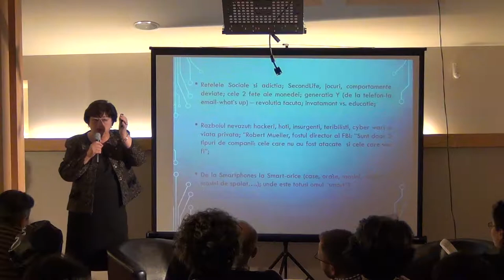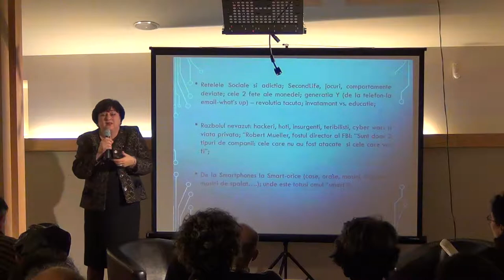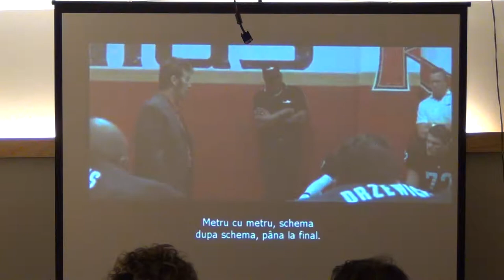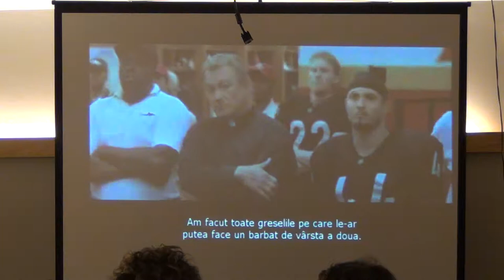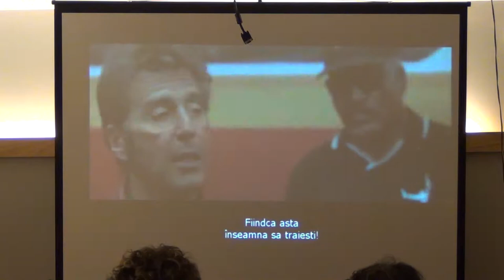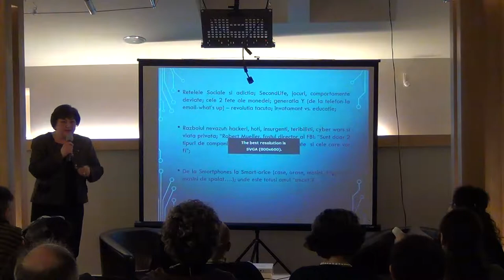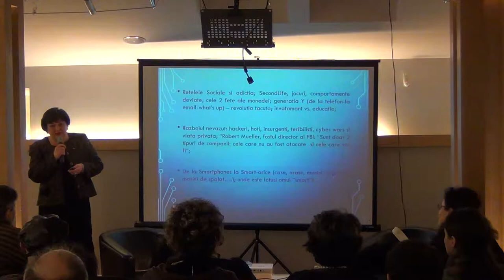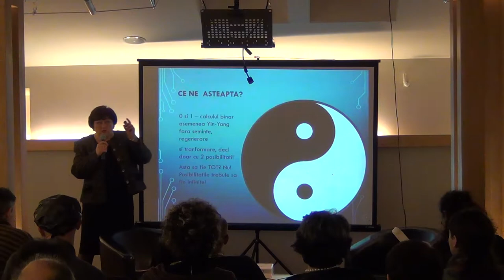O istorie altfel a Tehnologiei Informatiei / P4 / Cafeneaua Complexitatii